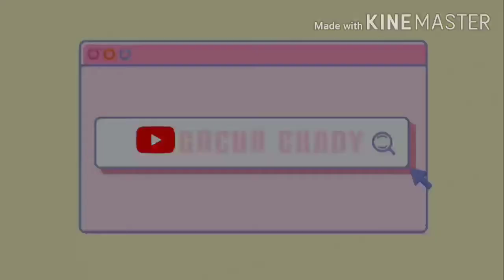✨Zach X Madison Moments Compliantion || Vanilla Gacha || Gacha life✨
●◆ "Zach X Madison Moments Compliantion "●◆

Credit: Lyna moonlight

I recommend you all the check out Lyna Moonlight channel! She makes great videos and this video is inspired by hers! The video she made is amazing i totally recommend you to check it out! 💖◆●

●◆Bye everyone!◆●
●◆Keep smiling 😊😉◆●